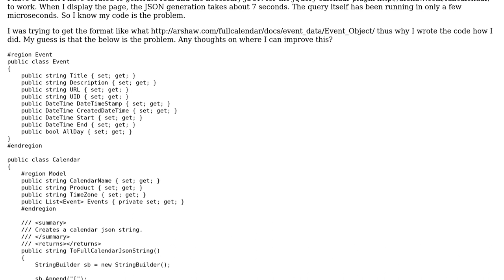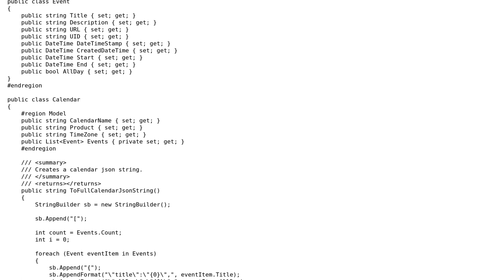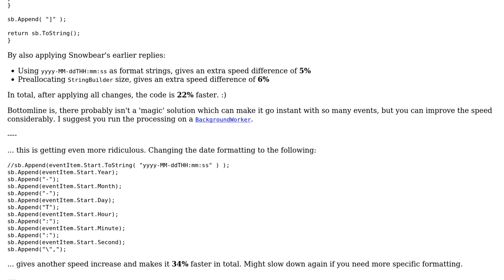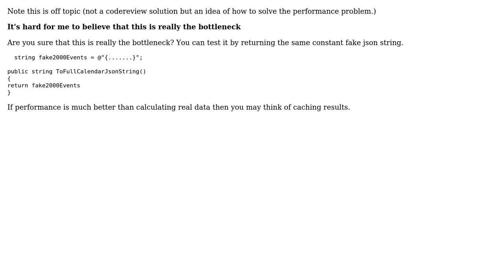Code Review: My Calendar generation code is slow. How do I improve it? (3 Solutions!!)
Code Review: My Calendar generation code is slow. How do I improve it?

With thanks & praise to God, and with thanks to the many people who have made this project possible! | Content (except music & images) licensed under CC BY-SA | Music | Images & others | With thanks to user Steven Jeuris user Snowbear user Mike Wills user k3b user Adam Davis and the Stack Exchange Network Trademarks are property of their respective owners. You are responsible for your own actions.